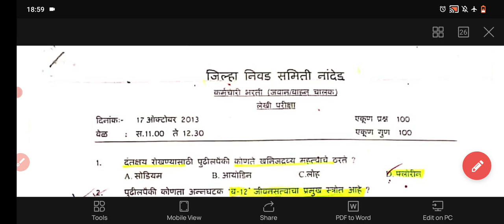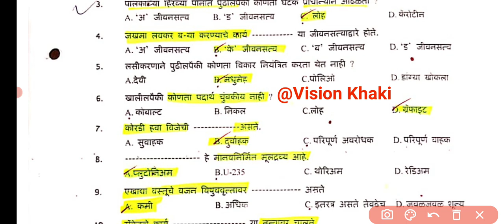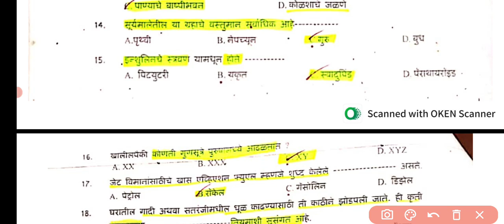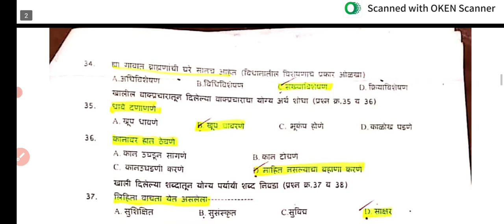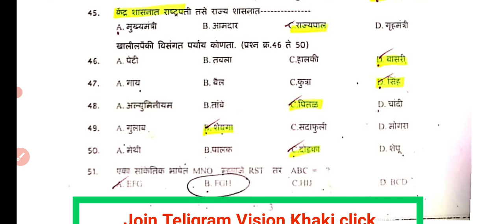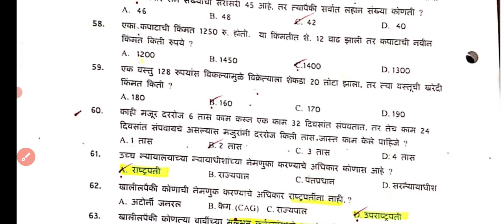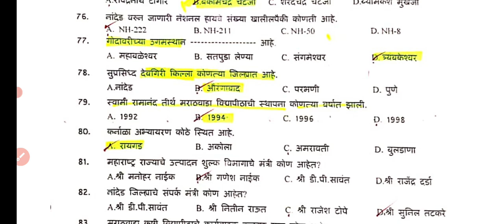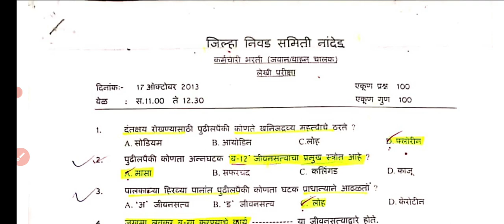राज्य उत्पादन शुल्क प्रश्नपत्रिका |darubandi prashnpatrika | rajya utpadan shulk question paper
राज्य उत्पादन शुल्क भरती जवान,वाहन चालक पेपर | maharastra excise constable, driver questions paper |